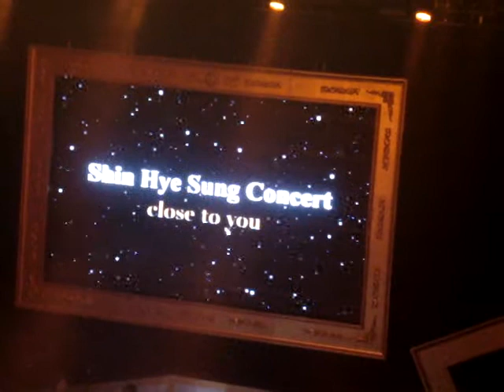[101204] Shin Hyesung_Close to you Concert - 03. Introduction Talk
Saturday, December 4, 2010 @ 7PM
Shin Hyesung - Close to you Concert
AX Korea

:D Haha he was nervous~ how cuute *_*. Also. LOL @ fans cheering every time he drinks water XD